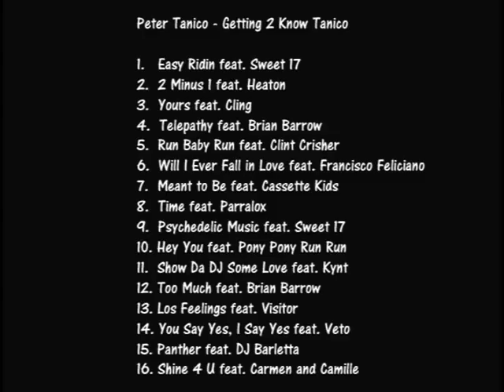PETER TANICO- Getting 2 Know Tanico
WORLDWIDE DISTRIBUTION THIS WEEK!!!

Enjoy this Getting 2 Know Tanico promo video with a sample of all 16 tracks on the album (listed below.)  Enjoy!

1.  Easy Ridin feat. Sweet 17
2.   2 Minus 1 feat. Heaton
3.   Yours feat. Cling
4.   Telepathy feat. Brian Barrow
5.   Run Baby Run feat. Clint Crisher
6.   Will I Ever Fall in Love feat. Francisco Feliciano
7.   Meant to Be feat. Cassette Kids
8.   Time feat. Parralox
9.   Psychedelic Music feat. Sweet 17
10.  Hey You feat. Pony Pony
11.  Show Da DJ Some Love feat. Kynt
12.  Too Much feat. Brian Barrow
13.  Los Feelings feat. Visitor
14.  You Say Yes, I Say Yes feat. Veto
15.  Panther feat. DJ Barletta
16.  Shine 4 U feat. Carmen and Camille